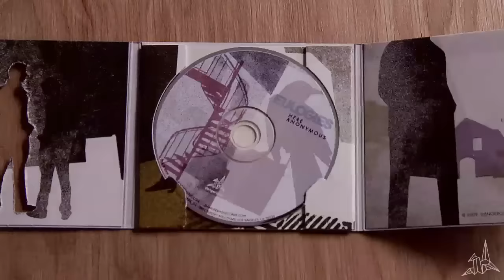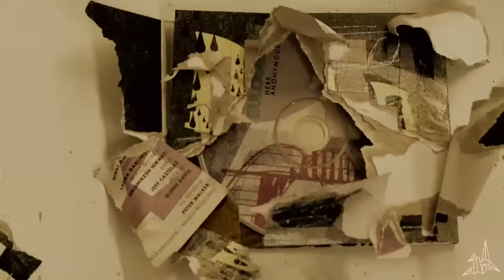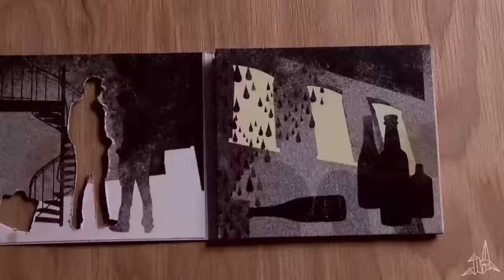Eulogies - Eyes On The Prize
"Eyes On The Prize" from their album Here Anonymous

Lyrics:
I'll keep moving until I can't move
I left everyone behind
I'll turn the music up
So I can't hear all the voices from inside
Got my eyes on the prize
Gonna keep it keep it right here
You can never know the things I do
Never see the places that you drove me to
I know I went there on my own
And now I've earned my keep alone
Hoping now won't be found
Not afraid not today